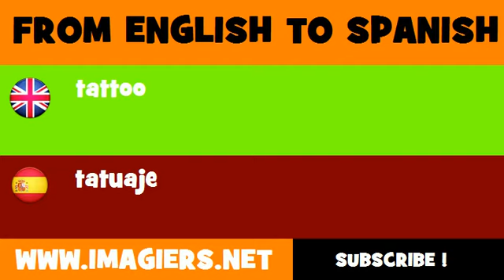SPANISH TO ENGLISH = tatuaje